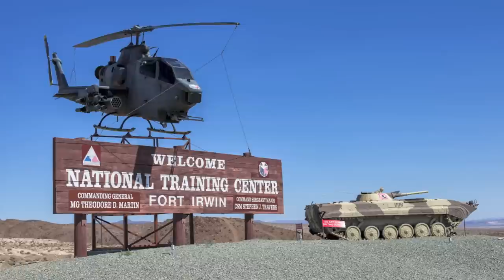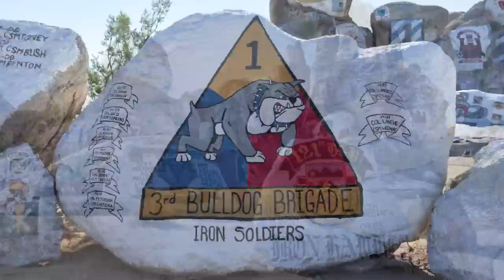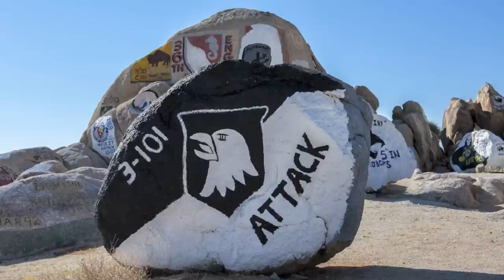FORT IRWIN "THE BOX" NTC NATIONAL TRAINING CENTER (USA)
Fort Irwin "The Box"
National Training Center, California
August 2014